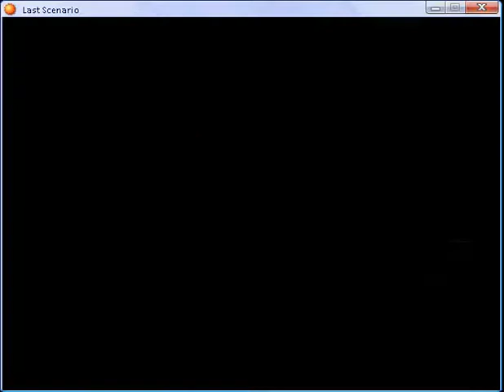Last scenario part 276.flv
Republic Freedom Army Camp (Rebel Camp) - again part 2 and Republic Capital Stonewall - sixth